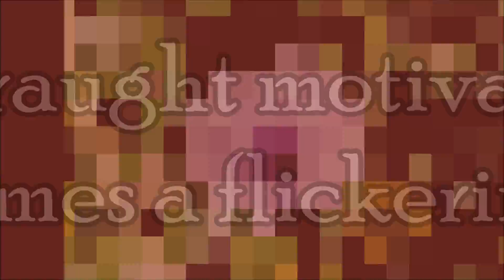Distraught motivation comes a flickering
Distraught motivation comes a flickering . . . the wheels of division move on in a subpoena of the world. Terms of awareness grow to an all time high. In a thought the decisive wave comes a building; the fervor of its power comes down like an atom condensing as gravity. Lightning . . . tries to shutdown. Enhancement . . . tries to become all. Latitude . . . controls space, to bear it weight in the water it portrays. Our traveling is coming to an end. The eye spots a black hole and moves through it. This warrant travels in me like a spirit! Distraught motivation . . . How it dances like a star . . . it pulls lightning from awareness, and portrays the shadow . . . as a maze from the labyrinth . . . to open the eyes of all bearing. Register that . . . I am grounded, and not down to earth . . . I am sodden with this reflection like a clown of being. Distraught motivation comes a flickering! The sphere will build and grow. The labyrinth will pick at things behind what is sought. Within all, terms are like the warrant of the wind. The labyrinth becomes a circle as an orbit, as the planets grow and learn their orbits. A gravity pushes from empty illogical ways. Though, I will always be married to chaos . . . serenity holds itself near the weight of an object. Distraught motivation comes a flickering!